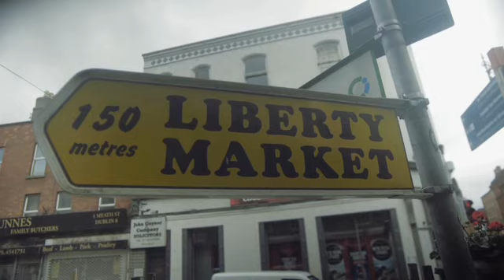Ladbrokes get some Grand National tips from Dublin street traders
Hayley O'Connor went to the Liberties to find out how Dublin's street traders choose their bets for the Aintree Grand National. She chatted with Kathleen Farrell, Glenda Sarsfield and David O'Connor.